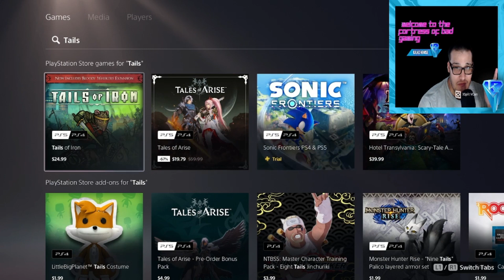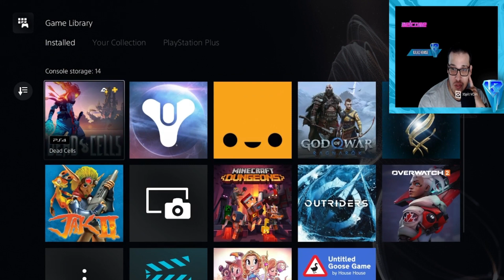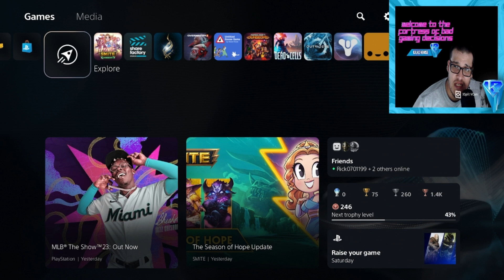April Ps plus essential games 2023- Everything you need to know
Hello gamers far and wise! Welcome to the Fortress of bad gaming decisions. Today we are going over the April Ps plus essential games of 2023. I will show you guys how big the files are when it is released and then go over some of my opinions.